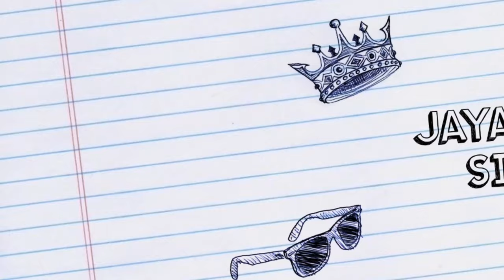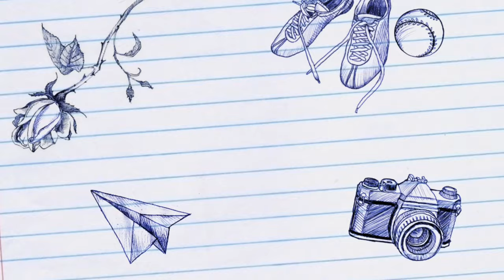Oil painting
Motherly love,,,,😘